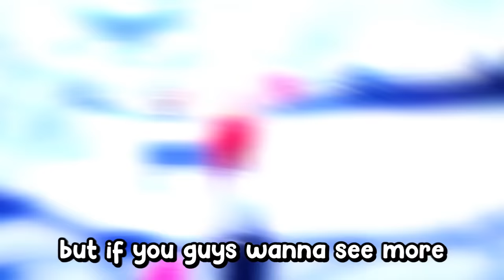Spending $100,000 for the ULTIMATE Chainsaw Man Roblox Characters!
Game: anime dimensions simulator